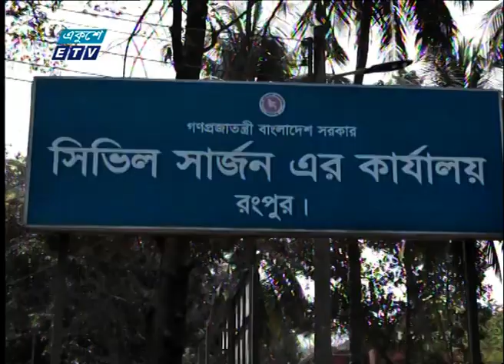নর্দান প্রাইভেট মেডিকেল কলেজ কর্তৃপক্ষের প্রতারনার প্রতিবাদে বিক্ষোভ | ETV News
রংপুরে অনুমোদনহীন নর্দান প্রাইভেট মেডিকেল কলেজ কর্তৃপক্ষের প্রতারনার প্রতিবাদে বিক্ষোভ করেছে শিক্ষার্থীরা।
সিভিল সার্জন কার্যালয় ঘেরাও করে বিক্ষোভ করে তারা। এসময় শিক্ষার্থীরা জানায়, নর্দান মেডিকেল কলেজে পাঠদানের কোন ব্যবস্থা নেই, তারপরেও ৩ শতাধিক শিক্ষার্থী ভর্তি করা হয়েছে। কর্তৃপক্ষ বার বার আশ্বাস দেবার পরেও কলেজের অনুমোদন করাতে পারেননি। অবিলম্বে অন্য কলেজে মাইগ্রেশনসহ শিক্ষাগত যোগ্যতার মুল কপি ও অন্যান্য কাগজপত্র ফিরিয়ে দেয়ার দাবি জানিয়েছে তারা। অন্যথায় আন্দোলন চালিয়ে যাওয়ারও ঘোষনা দিয়েছে শিক্ষার্থীরা।

২০০০ সালের ১৪ই এপ্রিল এটি সম্প্রচার কার্যক্রম শুরু করে। টিভি চ্যানেলটির খবরে নতুনত্ব ও অভিনবত্ব থাকার কারণে দর্শকদের কাছে বিপুল জনপ্রিয়তা লাভ করে। দেশ বিদেশের সর্বশেষ খবর, নাটক, সিনেমা, ডকুমেন্টারিসহ নানা খবর ও বিনোদনমূলক অনুষ্ঠান প্রচারিত হয় একুশে টেলিভিশনে।